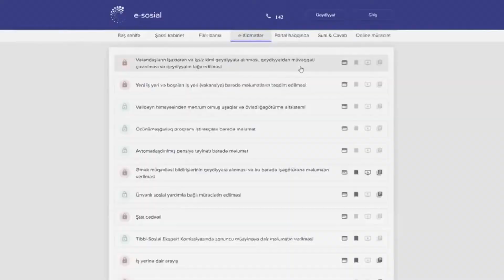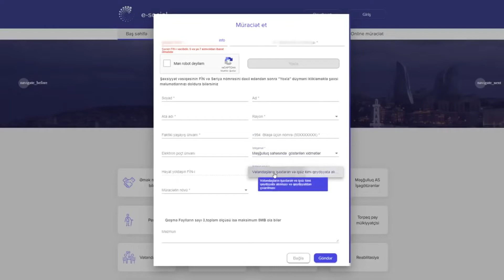24 04 2020 Sumqayit mesgulluq